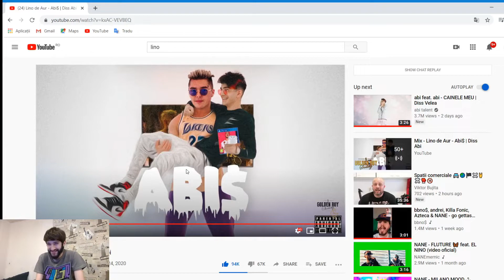REACȚIONEZ LA Lino de Aur - Abi$ | Diss Abi (Cel mai slab diss)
Daca ti-a placut acest clip nu uita sa te abonezi si sa-mi lasi un like !